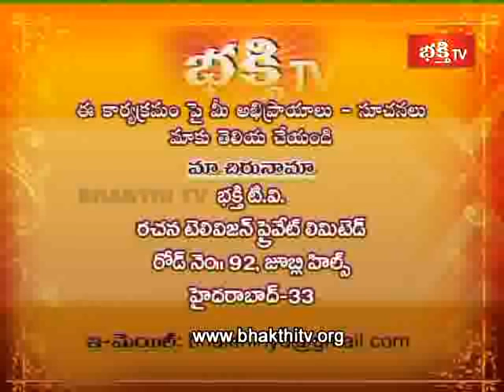Dharmika sammelanam shilpakala Part15